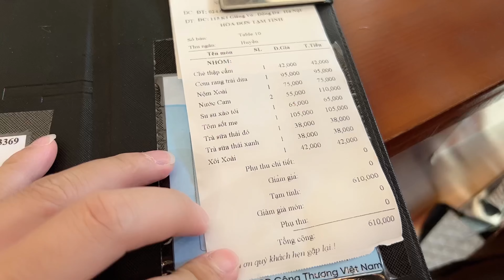第355集，阿峰哄越南女孩的一天，猜猜蕓蕓 莊莊身高體重多少呢？